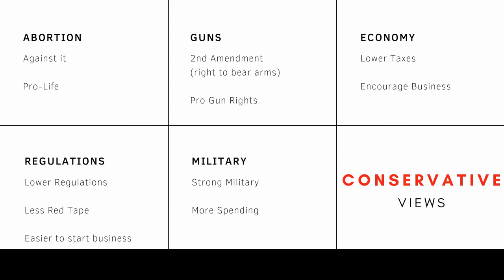Political Words And Meanings - Liberal and Conservative - "A Political Short"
We hear so many political terms thrown around but what do these Political Words mean.
Here I explain in regular English, some of these Political Words and Meanings.